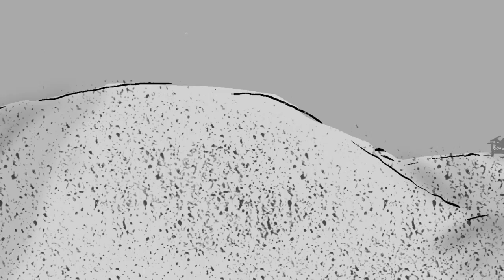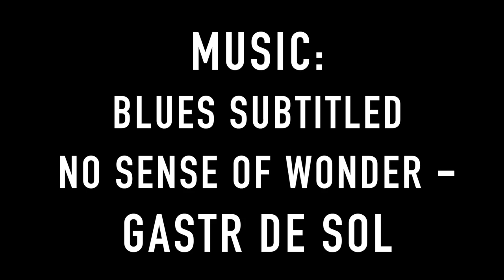Blues Subtitled No Sense of Wonder Story Reel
Storyboarding for animation final.

Columbia College Chicago 2016